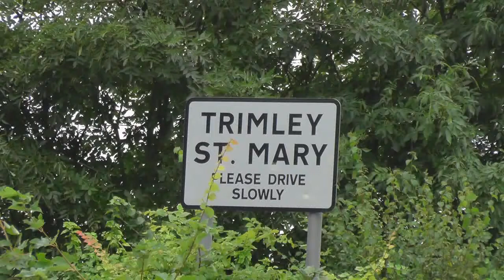Trimley Carnival 2014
Here's my mix of the video footage I shot for FTV.